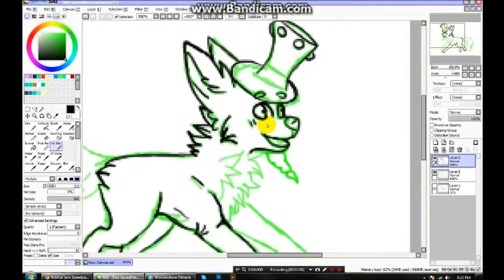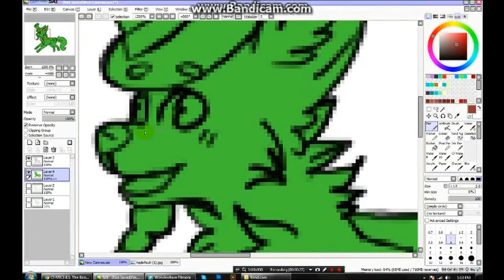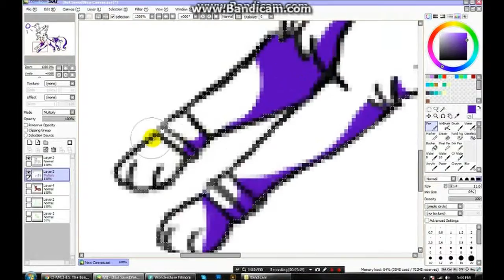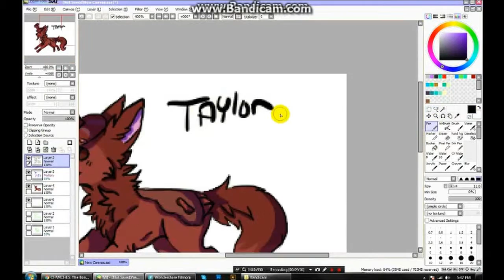APARRI SPEEDPAINT //ANIMAL JAM\\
i hope he sees this lol :)